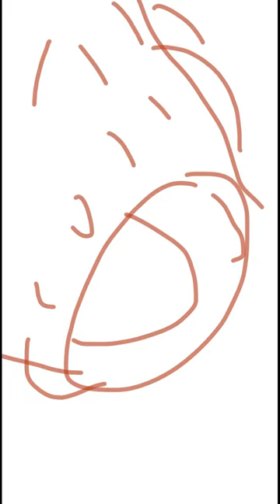The Guardian Angel